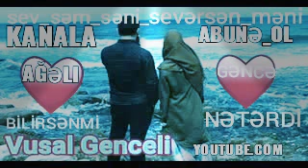Ağəli bilirsənmi nətərdi